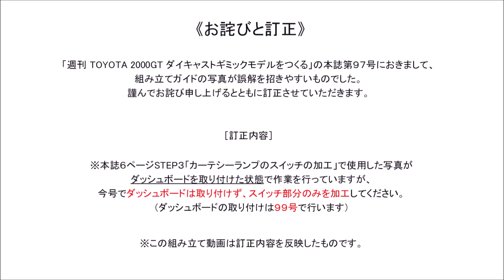週刊 TOYOTA2000GT ダイキャストギミックモデルをつくる - 組み立てガイド 097号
週刊 TOYOTA2000GT ダイキャストギミックモデルをつくる
エアダクト、リアナンバープレート、給油口キャップ、リアウインドウの取り付け

『週刊 TOYOTA2000GT ダイキャストギミックモデルをつくる』特設サイトはこちら！